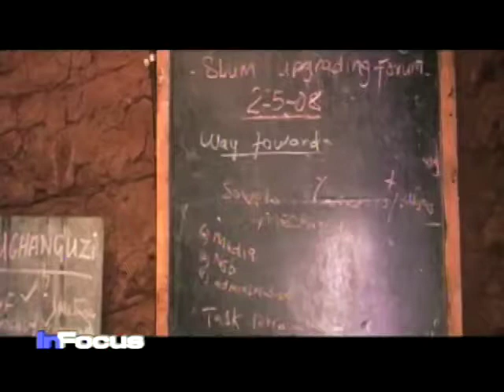A look at 'Good Fortune' Documentary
The documentary "Good Fortune," explores how massive, international efforts to alleviate poverty in Africa may be undermining the very communities they aim to benefit.  VOA's Carolyn Turner has more.